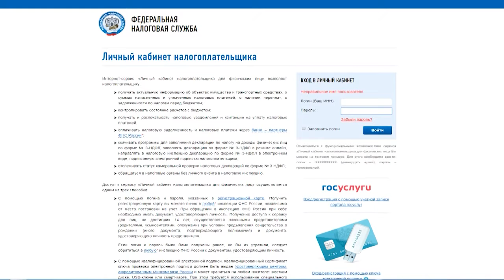Плюсы личного кабинета налогоплательщика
Налоговая инспекция предлагает забыть об очередях, используя личный кабинет налогоплательщика. Интернет-сервис на официальном портале налоговой службы открывает доступ к широкому спектру услуг.